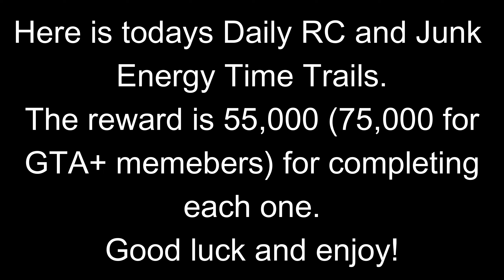GTA 5 RC Bandito and Junk Energy Time Trial For Mar 14th 2024 | GTA 5 Online